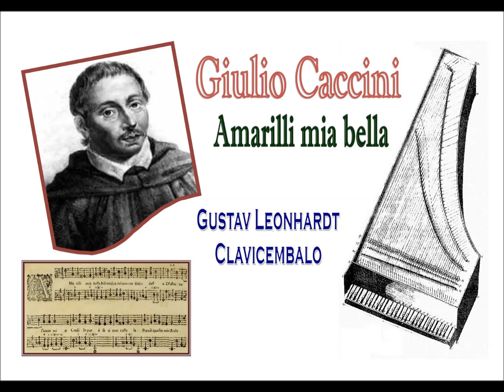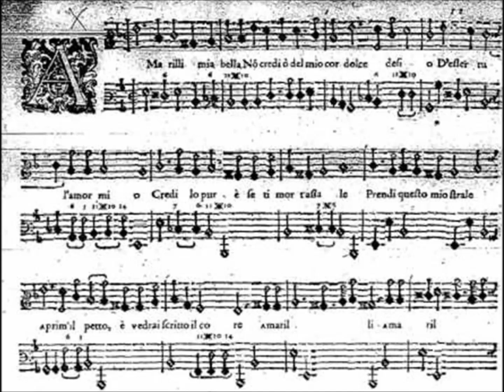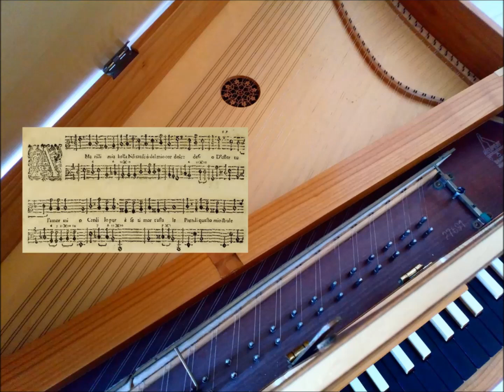Giulio Caccini: Amarilli mia bella - Clavicembalo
Giulio Caccini:  Amarilli mia bella - Clavicembalo: Gustav Leonhardt.
Domenico Scarlatti: Sonata k 105 - Cembalo: Roberto Fasciano